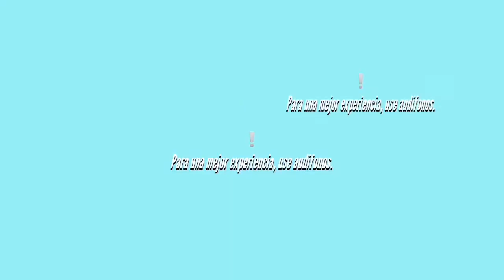Danyel Carpio - GO! (Yeah)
®IcePeas Récords 2016

Productores y DJ's Mexicanos

Danyel Carpio - GO! (Yeah) (Electrónica, Bounce, Melbourne Bounce, EDM)

Puedes usar estas canciones en tus vídeos, solo contáctanos para detalles y para tener canciones exclusivas.

Un dúo de DJ's formado por Danyel Carpio y Alexis Vázquez. Tratamos de mejorar en cada canción, cualquier duda y sugerencia es aceptable.